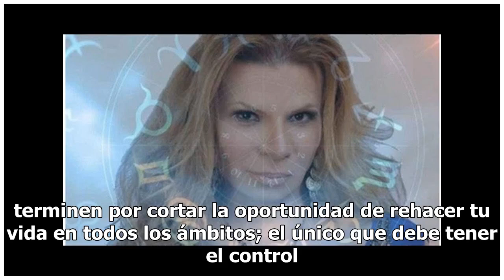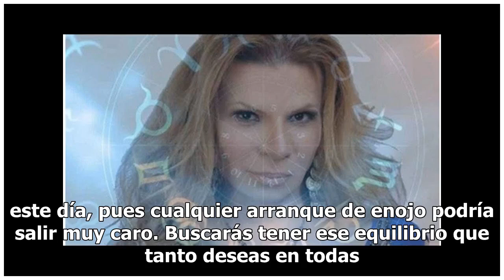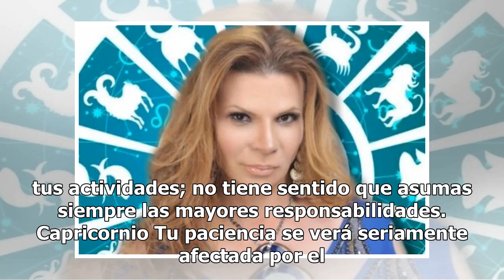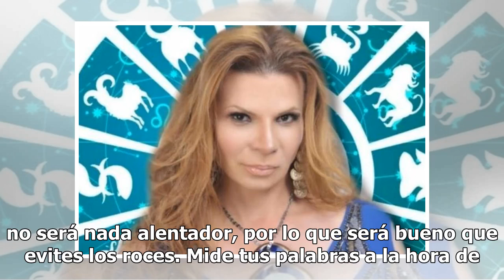Descubre qué te depara el miércoles con los horóscopos de Mhoni Vidente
Ya estamos a la mitad de semana y la astróloga más famosa de México lo sabe, es por ello que Mhoni Vidente reveló el destino de los doce astros con pequeños consejos en materia de amor, dinero y salud. Como todos los días, Mhoni Vidente detalló el futuro de los signos con sus peculiares horóscopos. ...